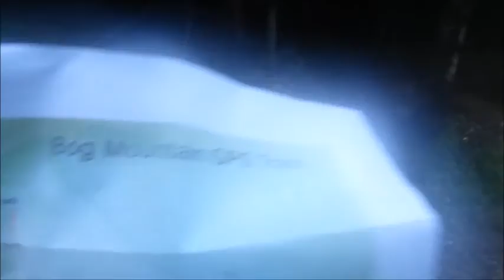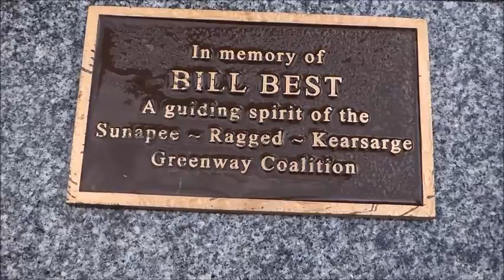Bog Mountain, NH 7/19/15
Car GPS:  N 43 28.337 / W 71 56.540
Northeast of Lake Sunapee.
North of the town of Wilmot, NH
Distance: 2 miles
Trail: Bog Mountain Trail
Vertical: 700 feet
Height: 1,787 feet